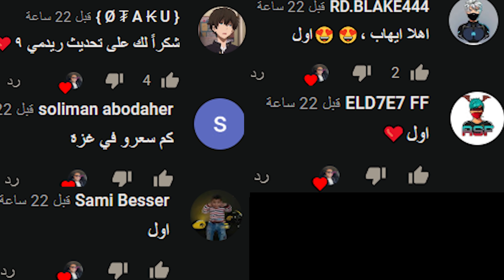سبب ارتفاع حرارة الهواتف والموبايلات 🔥📴وما هو الحل؟؟ ✔️ حمايات غلط !!❌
نصائح من ذهب  لأسباب سخونة الهواتف وما هي العوامل المساعدة للتخفيف من السخونة لاي هاتف وموبايل , سبب استهلاك الطاقة والحل الأمثل للتخفيف من حرارة الهواتف واستنزاف البطارية